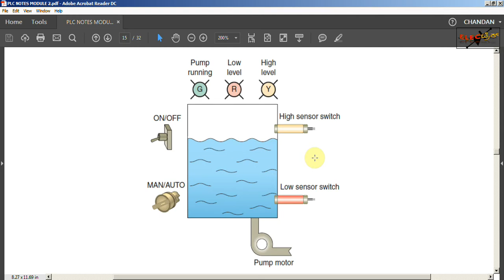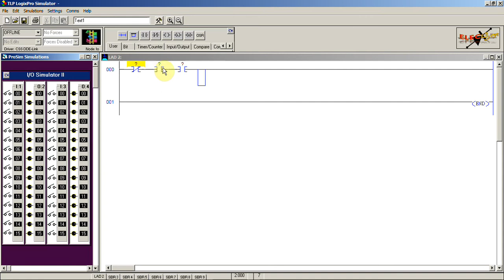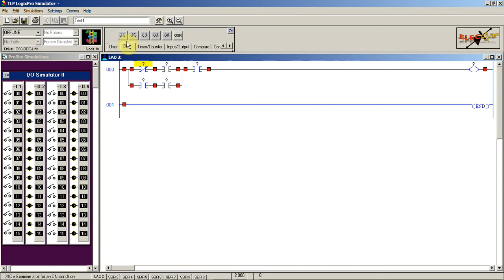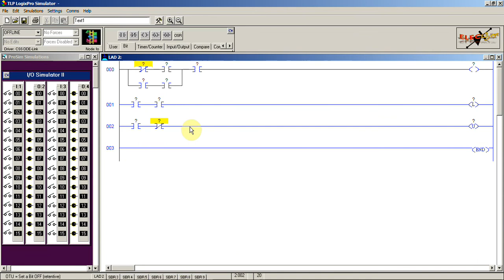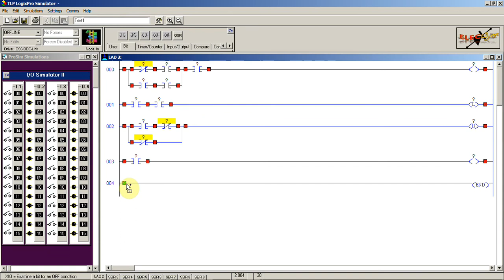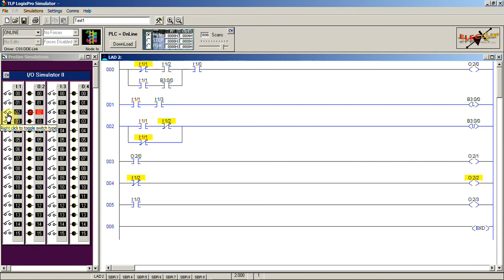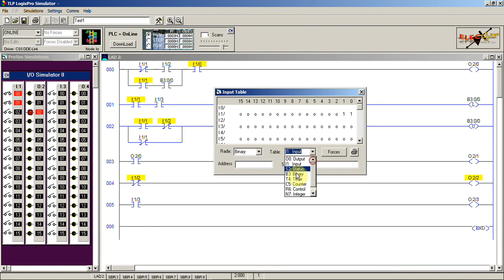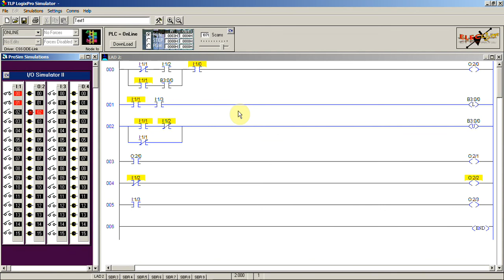V3 CONTROL OF WATER LEVEL IN A STORAGE TANK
Process used to control the level of water in a storage tank by turning a discharge pump on or off. The modes of operation are to be programmed as follows:
OFF Position —The water pump will stop if it is running and will not start if it is stopped.
Manual Mode —The pump will start if the water in the tank is at any level except low.
Automatic Mode —If the level of water in the tank reaches a high point, the water pump will start so that water can be removed from the tank, thus lowering the level.
- When the water level reaches a low point, the pump will stop.
Status Indicating Lights —Water pump running light (green)
- Low water level status light (red)
- High water level status light (yellow)